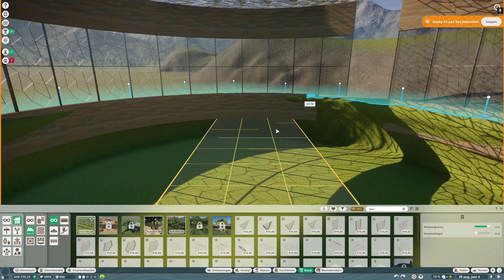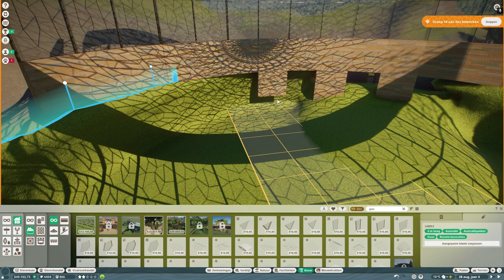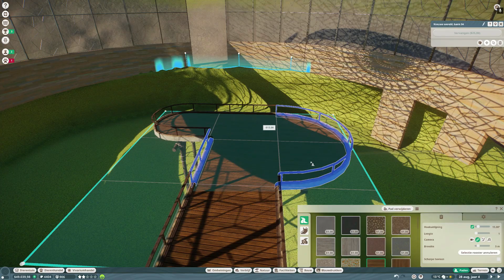DAANS WINTERPARK - Planet Zoo Gameplay (Nederlands) - Deel 4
▶️ *Klik hier voor meer Planet Zoo Franchise Mode in het Nederlands

Welkom! Bij weer een nieuwe Planet Zoo serie op dit kanaal. In deze serie zie je mij een Dierentuin bouwen in Planet Zoo en we gaan focussen op het bouwen van een modern winterpark. Dit park bevindt zich in Noord Amerika en heeft het Taiga klimaat. We moeten dus goed rekening houden met de temperatuur van de verblijven in dit Planet Zoo Franchise park!